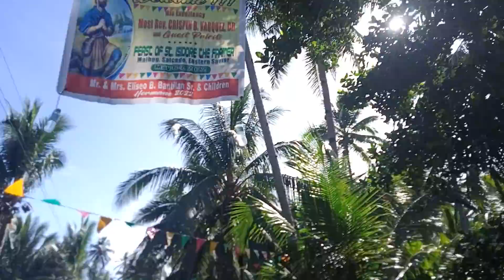ang pgbabakasyon ni diday official vlog ha salcedo samar